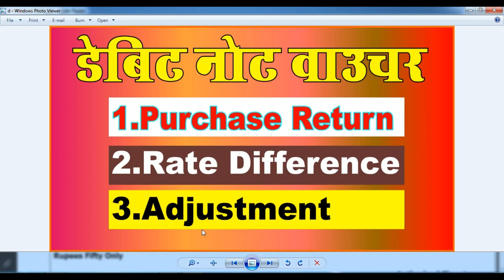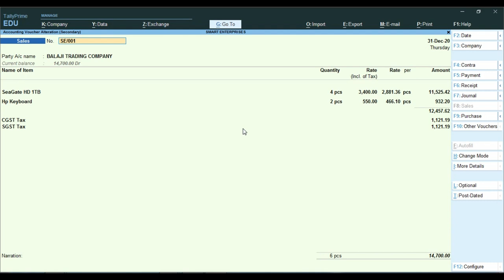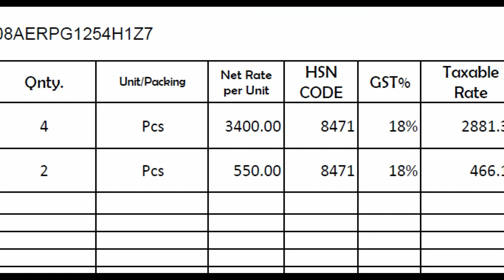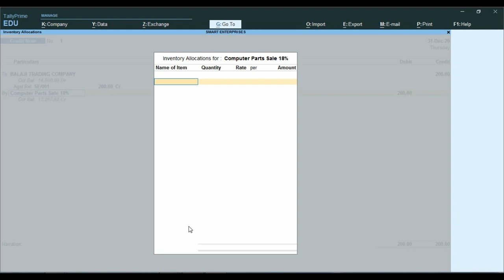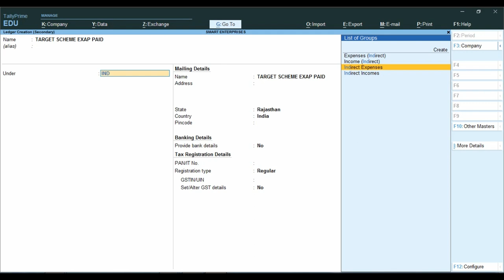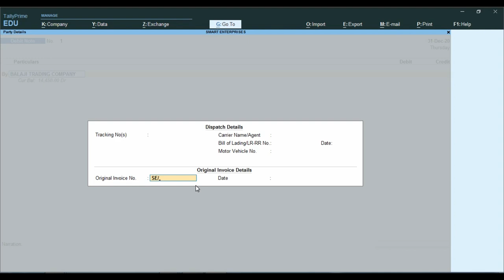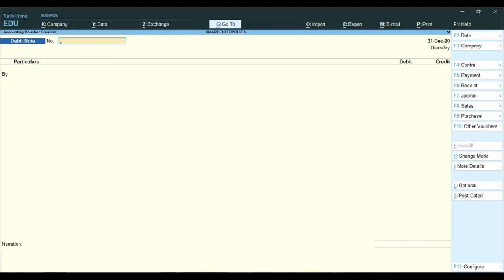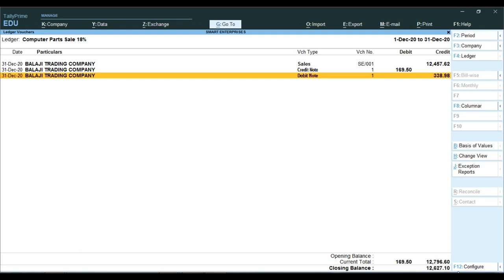Price Difference Credit And Debit Note Voucher Entry in Tally Prime | Adjustment Credit &Debit Note